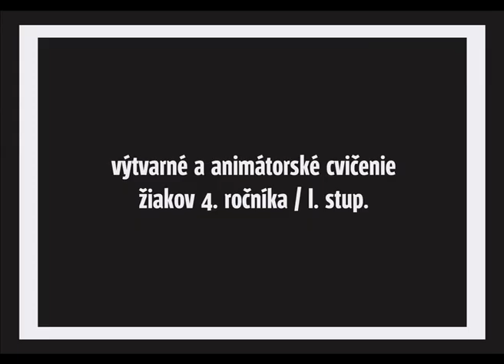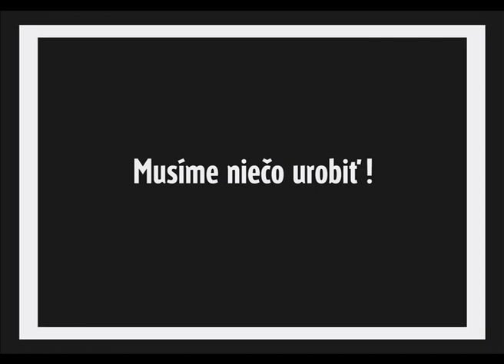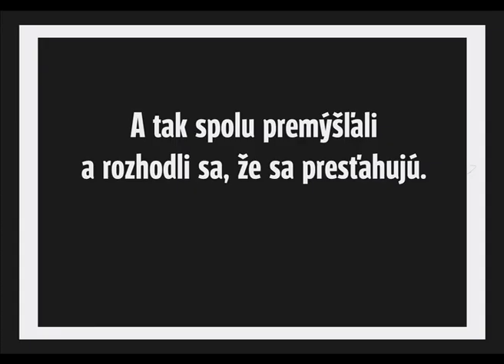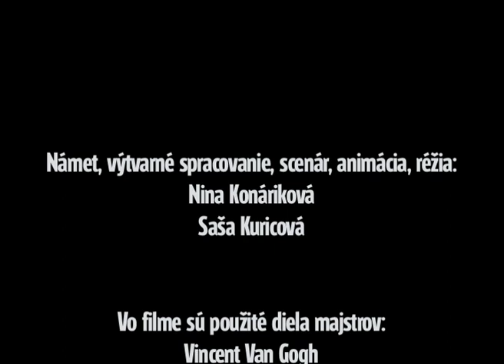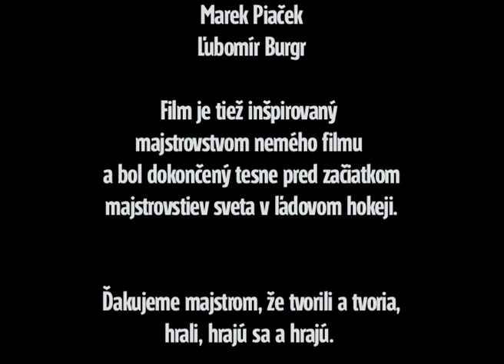Svätenie jari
Žiacke animátorské cvičenie využívajúce diela majstrov - vzniklo na Stanici v roku 2011
autorky námetu: Nina Konáriková, Saša Kuricová